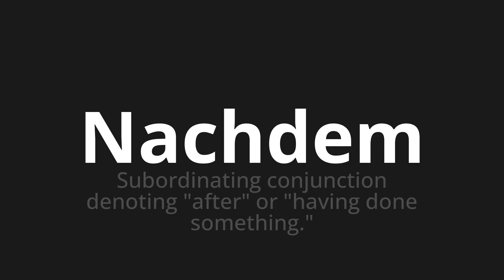How to pronounce Nachdem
Master the Pronunciation of 'Nachdem which means after' - which means : Subordinating conjunction denoting "After" Or "Having Done Something." 📝 with @PronunciationGerman 🎓🗣️ - [Your Guide to German]

Learn to pronounce 'Nachdem' perfectly in German with our easy and engaging tutorial by @PronunciationGerman! 📖📽️ In this comprehensive video, we provide you with native speaker examples 🗣️👂 and phonetic breakdowns 🎵 to ensure you get the pronunciation just right.

How to say After in German